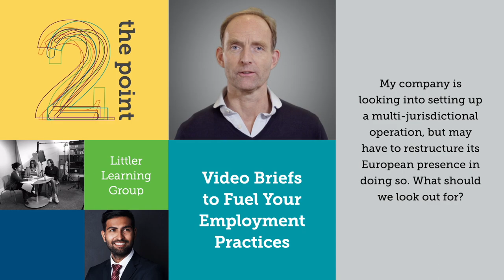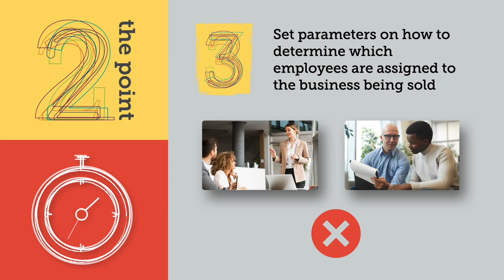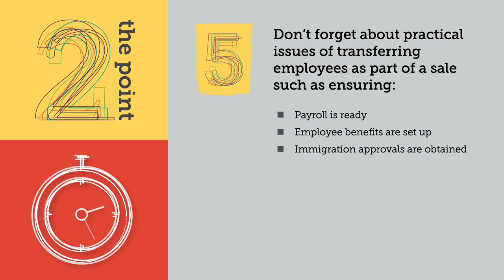When a Global Company Restructures: Understanding Potential Impact on Employment Status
In our latest Littler 2 the Point, Nicola James discusses the intricacies of operating a multi-jurisdictional business and her top tips for managing the sale of a global business.